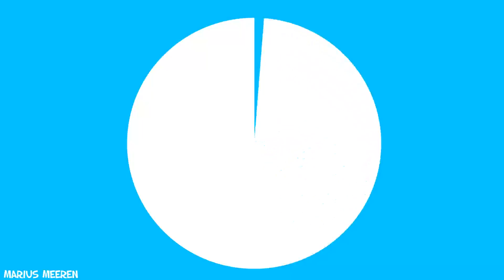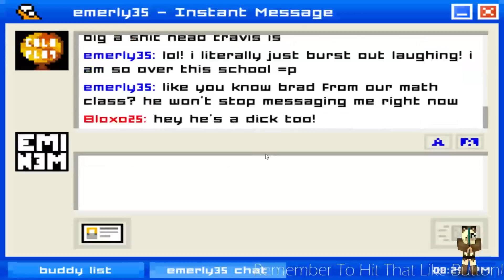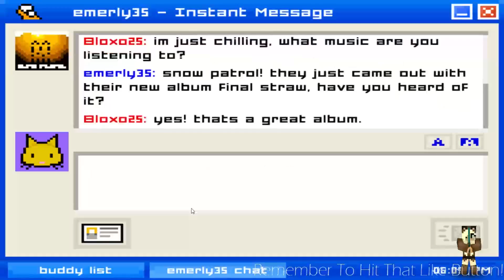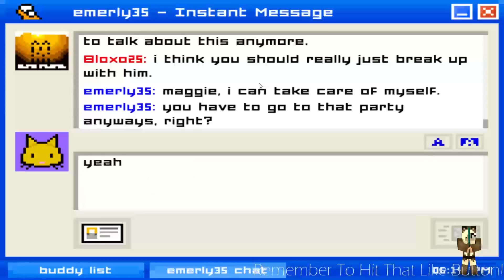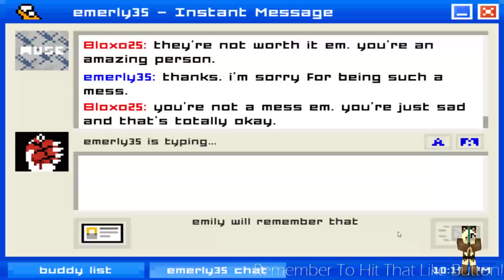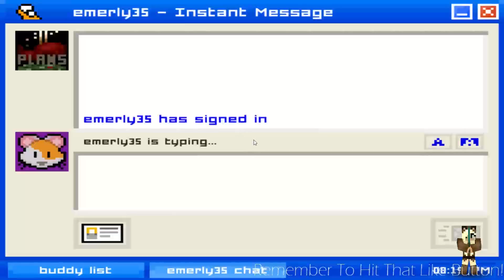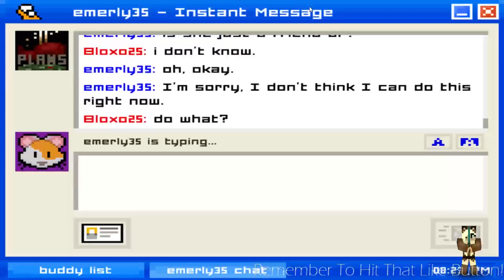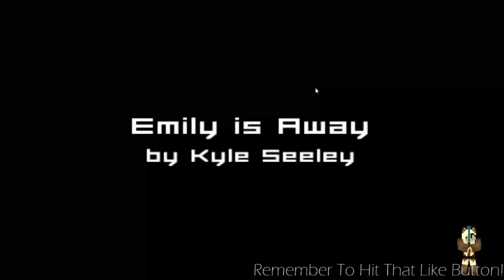Emily is Away: EMILY YOU BITCH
XD YAY! Sorry if its overly long! XD